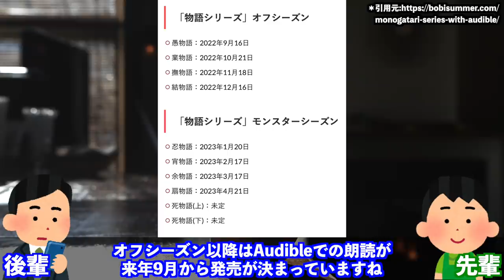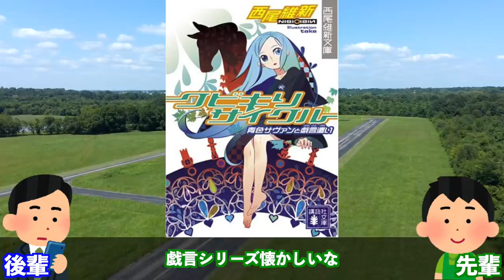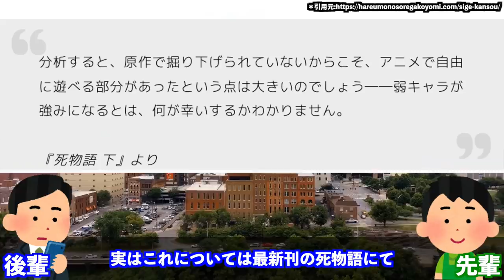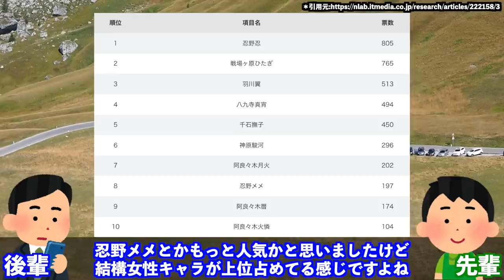【西尾維新】超天才作家が作った歴史に残る神作品｢物語シリーズ｣が凄すぎる【化物語】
彼の独特な言い回しや｢言葉｣を重視した作品たちはどれも魅力的で素晴らしいですね。

西尾維新さんといえば、めだかボックスも忘れてはならない作品だと思います。

物語シリーズ以外を見たことがない！という方は少ないかもしれませんが、まだ見たことがない方は他の作品も面白いので是非！

ちぇりお！

冒頭 0:00
作品紹介 1:01
推しキャラ 3:35
推し曲 6:07
まとめ 7:04

【アニメ配信サイト】
U-NEXT（初回31日間無料）

当チャンネルの動画は一つ一つ手作業で制作しているものであり、自動生成や大量生産などではありません。フリー素材サイトの「いらすとや」等の画像及びイラストを動画内のキャラクターとして使用しており、動画の特性上やむを得ず同じイラストを使用している場面がありますが、それぞれのシーンに合った適切なイラストをその都度選び使用しています。フリー素材という特性上、他チャンネル様でも同様の画像やイラスト素材が使用されている場合がありますが、再利用を行っているわけでは決してございません。

【動画の教育的価値と独自性（オリジナリティー）】
当チャンネルはアニメ・漫画作品や声優に関する情報発信を主コンテンツとし、視聴者様に楽しんでもらうことを目的とした動画制作を行っています。動画では、内容の紹介だけでなく専門用語の補足解説やチャンネル独自の意見や感想を交え、それらを分かりやすくかつ面白く伝えるために「いらすとや」と「人の声を編集した加工音声」を使用し独特のスタイルで制作しています。また、動画の教育的価値を一層高めるための工夫として、時には「視聴者アンケート」という形で視聴者様から直接的に意見をいただき、それらを動画制作に活かしています。視聴者様との直接的な交流を図ることで、より独自性とエンターテインメント性の高い動画制作を目指しています